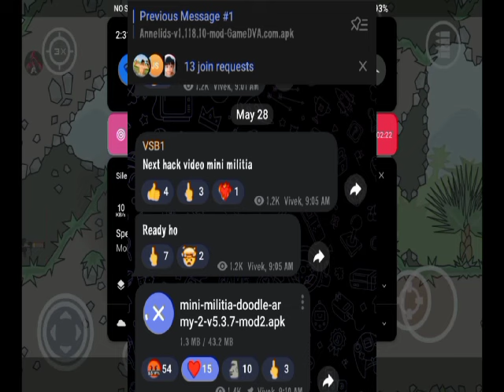Mini Militia New Mod APK 💀 unlimited coin & money 🤑 New version available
Hey Gamer's @VSB_751  is here  🔥

Tags 🏷️ :-

mini militia hack mod apk
mini militia hack mod apk download unlimited all
mini militia hack mod apk download unlimited all old version
old mini militia hack mod apk download
mini militia hack mod apk download unlimited all weapons
mini militia hack mod apk download unlimited all apkpure
mini militia hack mod apk download old version
mini militia hack mod apk download unlimited all offline
mini militia hack mod apk download unlimited health and ammo
mini militia hack mod apk download unlimited money
mini militia hack mod apk 2023 (unlimited money pro pack)
mini militia hack mod apk an1
mini militia hack mod apk all unlocked
mini militia hack mod apk unlimited ammo and nitro
mini militia hack mod apk download unlimited all 2023
mini militia hack mod apk download unlimited all 4.2 8
mini militia hack mod apk unlimited money and cash
mini militia hack mod menu apk download unlimited all
mini militia mod hack apk unlimited ammo and nitro
mini militia doodle army 2 mod apk 5.3.7 hack download
mini militia mod apk unlimited money and cash hack download
mini militia hack mod apk download apkpure
mini militia marvel mod by hack vack apk download